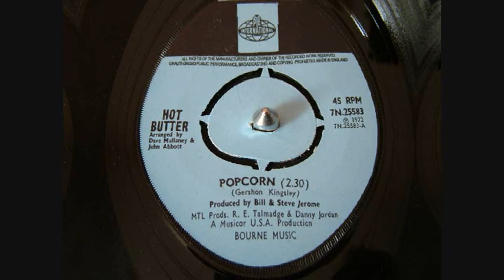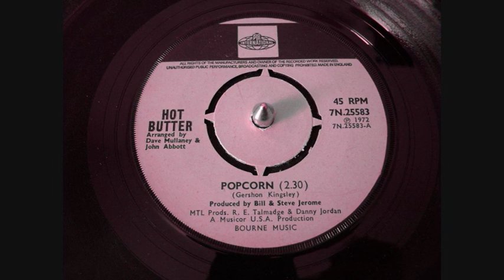Hot Butter - Popcorn